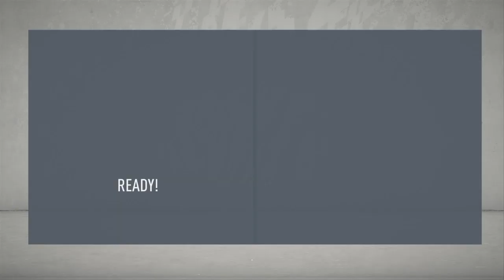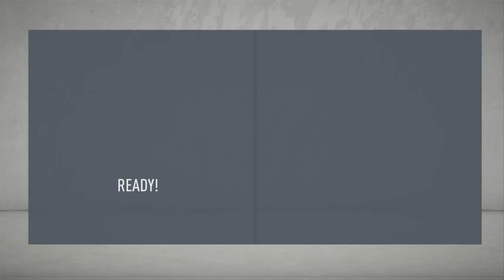Rebuilding ReadingFC part 13 //